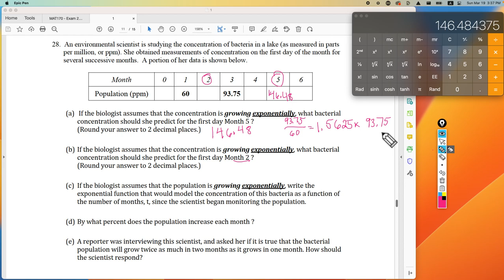MAT170 Exam#2 Review Q28